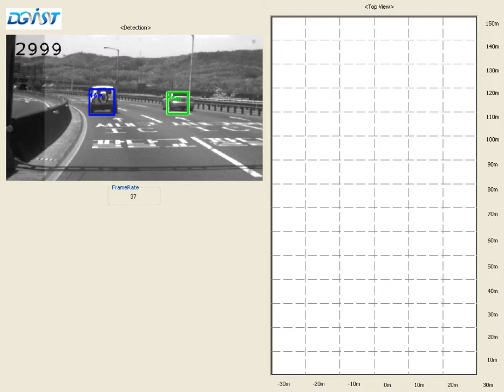DGIST : Vehicle Detection & Recognition System ( Driver Assistance System)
Daegu Gyeongbuk Institute of Science & Technology(DGIST)

Hybrid team (in DGIST) has developed a vehicle detection/recognition system for advanced driver assistance systems(ADAS).
This video shows our system results.
We use the stereo/single CCD camera.
From this results, we can get the front car information (location, distance from ours, etc.) in real-time.
If you have questions about this technology, please contact e-mail.

대구경북과학기술원(DGIST)

저희 대구경북과학기술원의 융합신호처리 팀에서는 운전자 보조시스템에 적용 가능한 차량 인식 시스템을 구현하고 있습니다.
본 동영상은 실험 차량 앞에 설치되어 있는 스테레오 카메라를 이용하여 얻은 영상에서 차량을 인식하여 나타내고 있는 결과입니다. 위의 결과에서 우리는 앞에서 주행하고 있는 차량들의 위치, 거리, 상대 속도 정보를 실시간으로 얻을 수 있습니다.
본 기술에 대한 자세한 문의는 아래의 이메일로 해주십시오.

Address : 3 Research Building, DGIST, 50-1 Sang-Ri, Hyeonpung-Myeon, Dalseong-Gun, Daegu, Korea